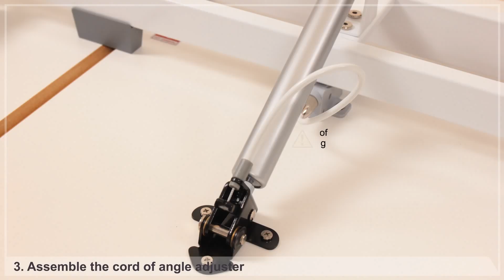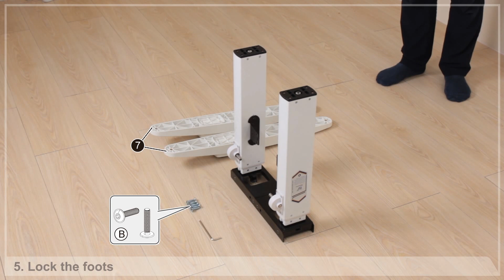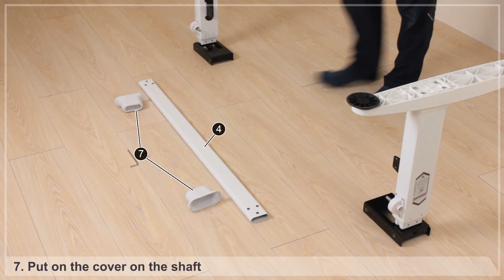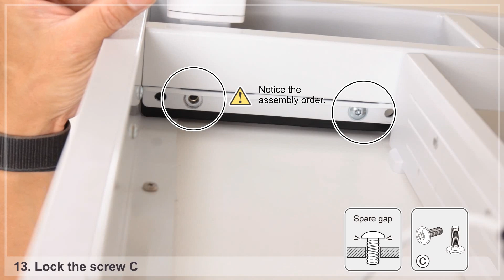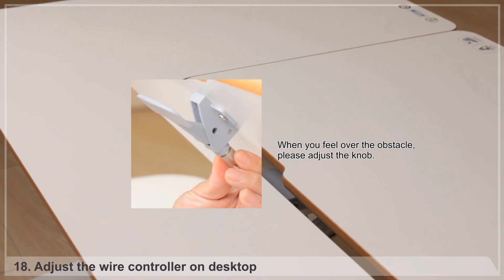G6120-S/L Dynamic Growing Desk Assembly Video- Kid2Youth Ergonomic Furniture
Learn about the benefits of standing desks with Kid2Youth! In this video, we showcase our height-adjustable standing desk, designed to improve your posture, blood flow, and overall health. Experience the benefits of an active workspace and discover how to make the switch to a standing desk.

0:00 簡介
0:06 Adjust the control cord
0:44 Lock the angle adjuster
1:23 Assemble the cord of angle adjuster
1:52 Lock the horizontal shaft
3:02 Assemble the leveling plate
3:26 Put on the cover on the shaft
3:47 Lock the shaft on the fixed panel
4:21 Assemble the transmission shaft
4:48 Put desk legs on
5:01 Lock the screw C
5:42 Fasten screws A/C
6:55 Proofread the wire controller
8:01 Adjust the wire controller on desktop
8:23 Lock the screw D
8:31 Fix the cover
8:40 Put on the magnetic book stopper
8:46 Lock the backpack hook
9:40 Desk height adjustable